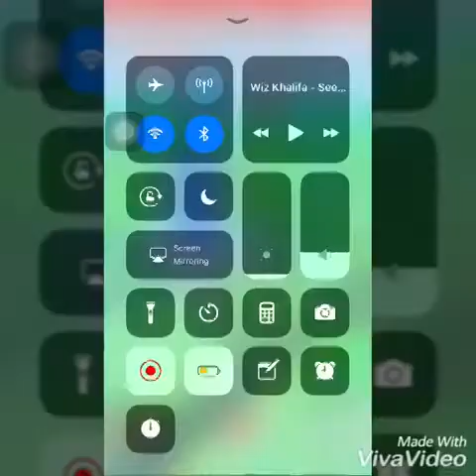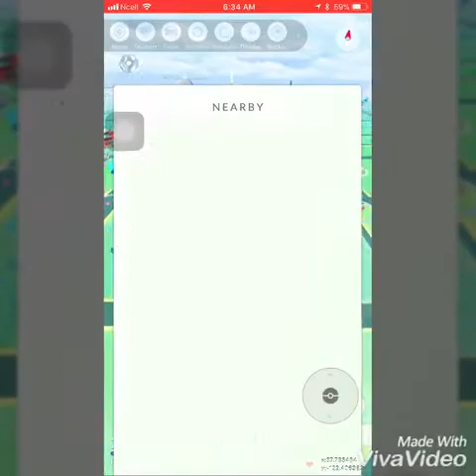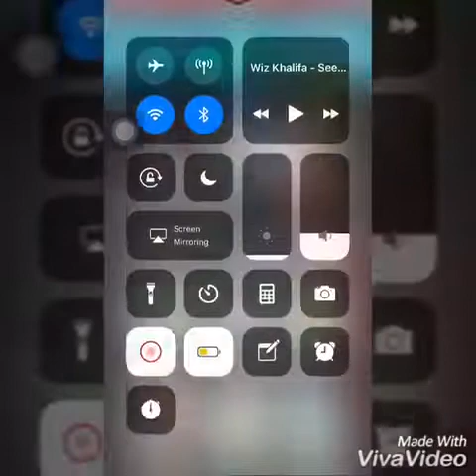OMG 🙀🙀get all legendaries in this place